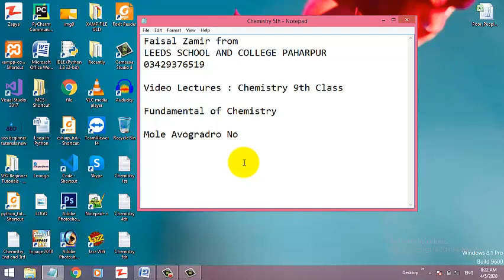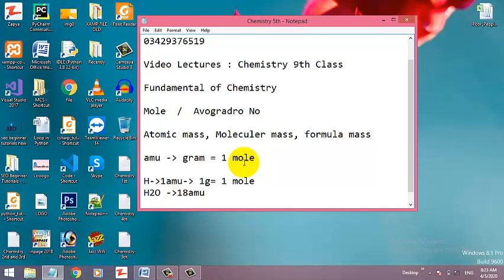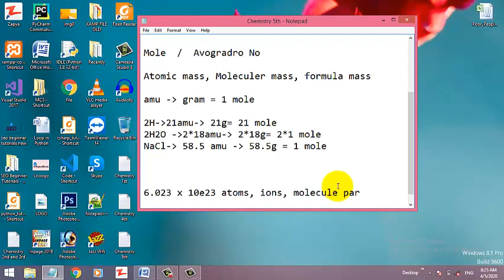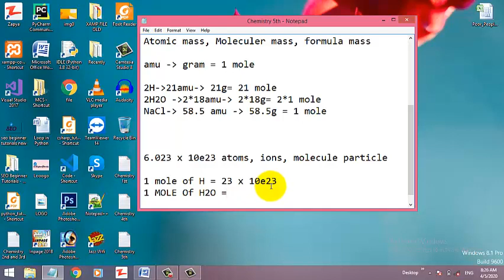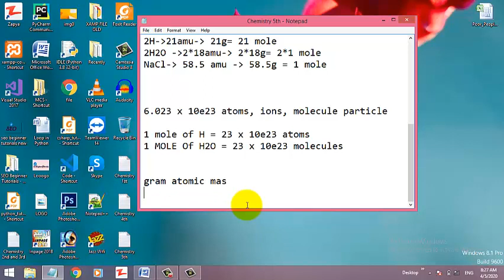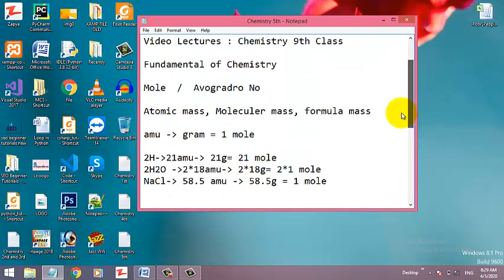Part 5 from 7 1st Chapter 9th Chemistry by Faisal Zamir LEEDS SCHOOL AND COLLEGE PAHARPUR